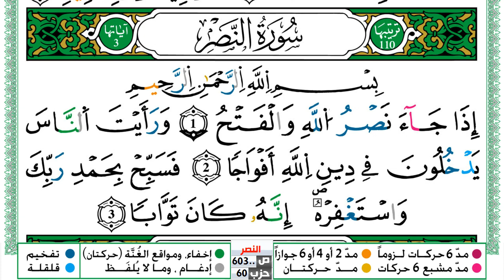سورة النصر العيون الكوشي Surah Al Nasr برواية ورش عن نافع من طريق الازرق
سورة الملك العيون الكوشي Surah Taha برواية ورش عن نافع من طريق الازرق
سورة الحديد رالعيون الكوشي
رواي ورش عن نافع من طريق الازرق
beautiful quran recitation
سورة القمر  العيون الكوشي Surah Taha برواية ورش عن نافع من طريق الازرق
سورة الملك
سورة الملك
سورة الملك
سورة الطلاق
سورة الصف
سورة الممتحنة
سورة المجادلة
سورة الحديد
سورة الواقعة
سورة الرحمن
سورة القمر
سورة النجم
سورة الطور
سورة الذاريات
سورة ق
سورة الحجرات
سورة الفتح
سورة محمد
سورة الأحقاف
سورة الجاثية
سورة الدخان
سورة الزخرف
سورة فصلت
سورة غافر
سورة الزمر
رة ص
سورة الصافات
سورة يس
سورة فاطر
سورة سبأ
سورة الأحزاب
سورة السجدة
سورة العنكبوت
سورة القصص
سورة النمل
طـه العيون الكوشي Surah Taha برواية ورش عن نافع من طريق الازرق
مريم العيون الكوشي Surah Mariam برواية ورش عن نافع من طريق الازرق
سورة النمل  العيون الكوشي
 سورة الكهف العيون الكوشي
رقية للمنزل#1000subscriber
 سورة إبراهيم
طـه العيون الكوشي
سورة النمل
سورة
طـه العيون الكو
القران الكريم,
سورة النحل العيون الكوشي